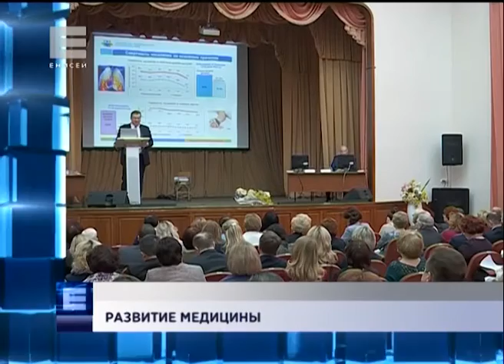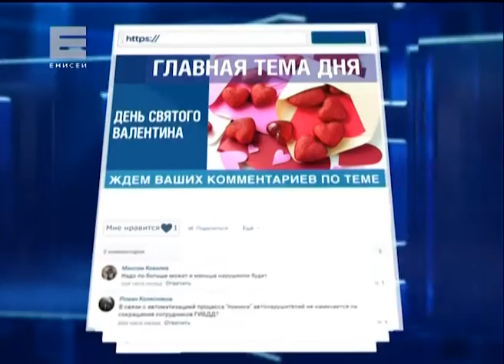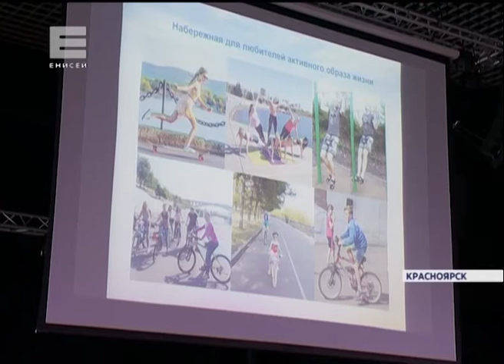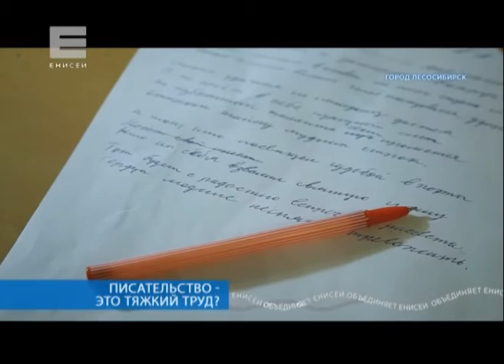Новости от 14.02.17